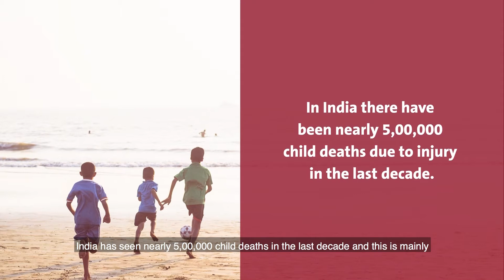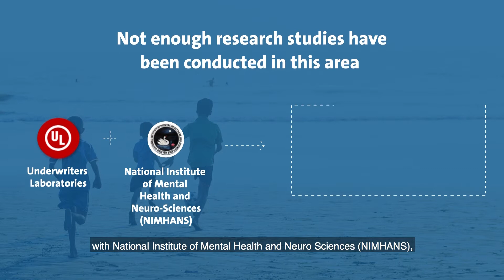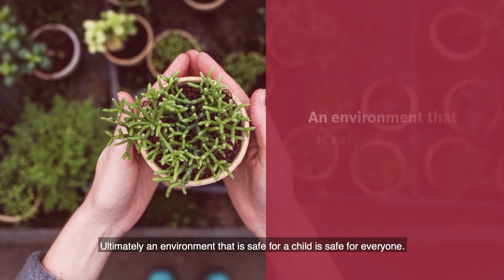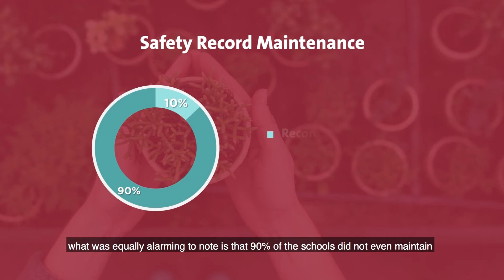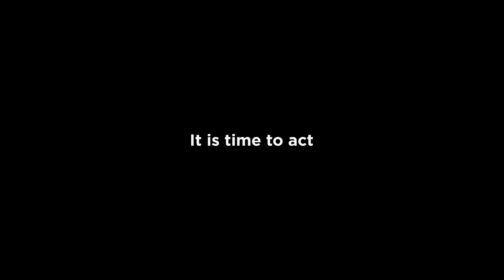Child Injury Prevention in India : Submission for Virtual Pre-conference Event of Safety 2022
Safety 2020 was a world conference on injury prevention and safety promotion organized by the Public Health Association Australian(PHAA) and the World Health Organization(WHO). Due to the Covid-19 pandemic, the organizers decided to move the physical event to November 2022 and in the interim they conducted a Virtual Pre-Conference Global Injury Prevention Showcase in March 2021. This video summarizes our submission on the work done towards child injury prevention in India.

A national report titled, ‘Advancing Child Safety in India: Implementation is the Key’, was released  by National Institute of Mental Health and Neuro Sciences (NIMHANS) and Underwriters Laboratories which emphasizes the need to prevent child injuries and increase awareness about safety standards in schools amongst the key stakeholders. Apart from the secondary research from key data sources, the report also includes the insights from safety appraisals conducted across 131 schools (public and private) in Bengaluru and Kolar districts. These schools were assessed and scored on physical infrastructure, road and fire safety and first-aid facilities.